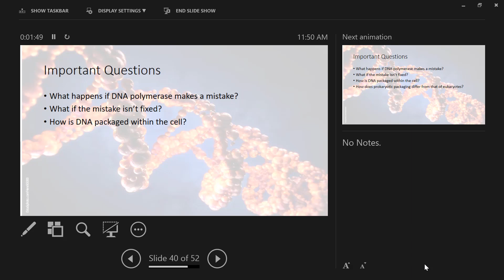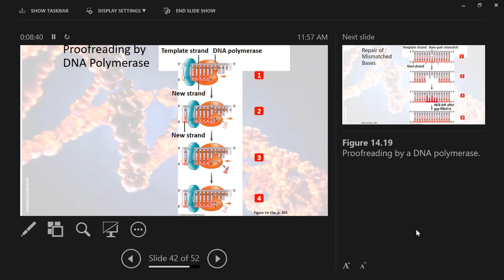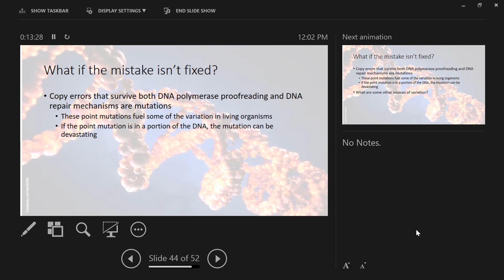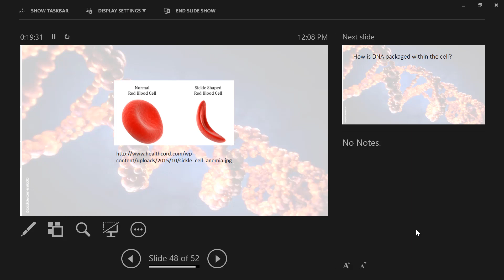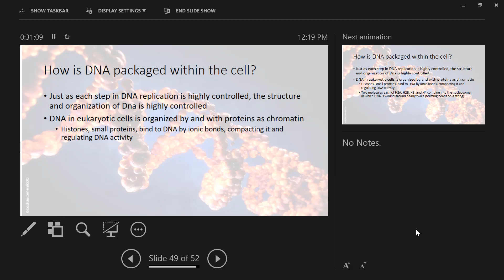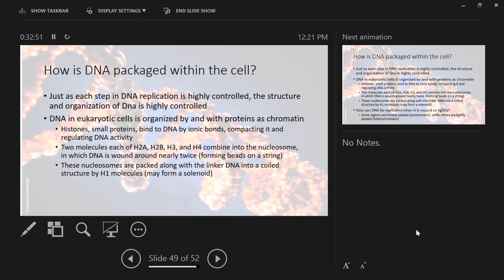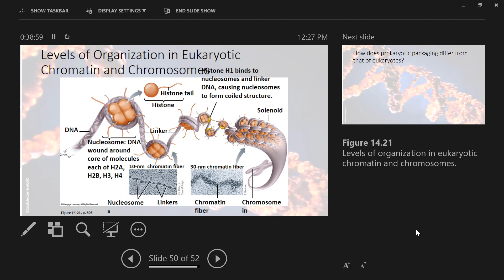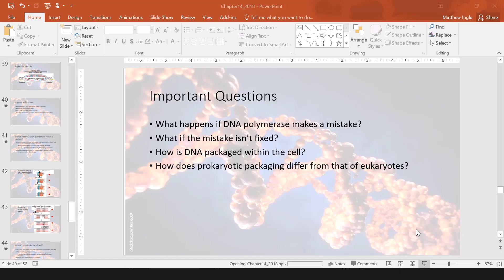cell2 18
This is our lecture from 2/18/19